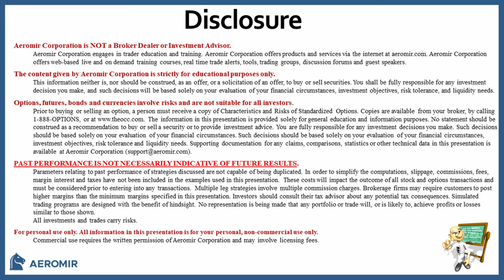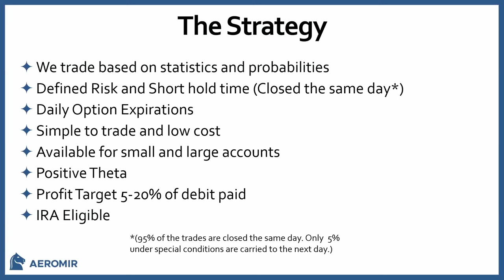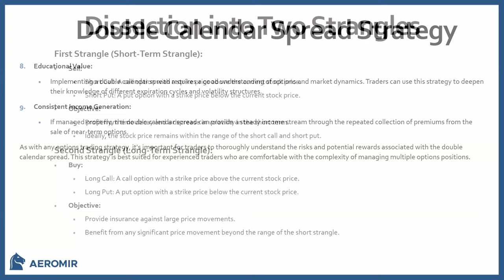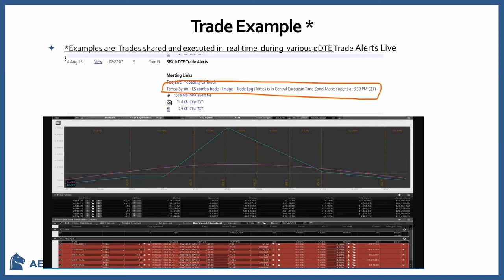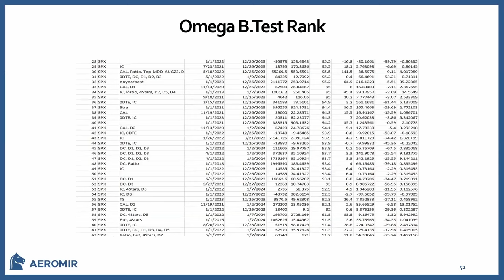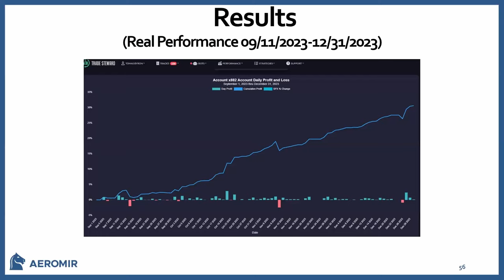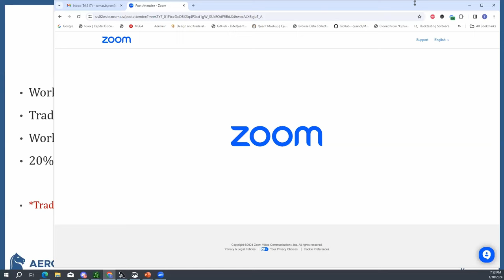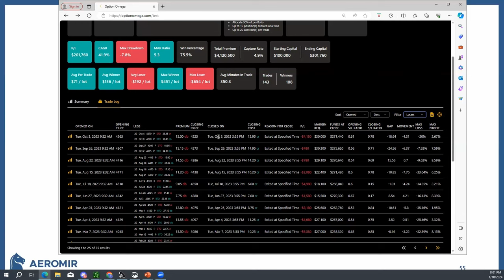Pro Options Trader Tomas Byron New Time Spreads Class : Potential +5-20% Yields on Margin Per Trade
Round Table with Tomas Byron - ATM Weekly Option Strategy

Tomas Byron is a professional trader in Geneva, Switzerland. He's been trading for decades and trades seven+ figure accounts with time spreads. His target profit is +5% to +20% on the debit paid. Tomas trades a variety of trades

Tomas reviewed his upcoming workshop and trade alerts

Dynamic At-The-Money Time Spreads
- Front (Short) : 0,1,2 DTE (Days to Expiration)
- Back(Long) : 2,3,4,5,6,7 DTE
- DTE and Width Selection Based on Vols Spreads Analysis
- Strategies Used :
Calendars, Double Calendars
Diagonals, Double Diagonals
Straddle, Strangles, Verticals.

Most trades are closed the same day.
All trades are defined risk and are suitable for IRA accounts
Works in large or small accounts
Daily option expirations (trading SPX options)

Tomas has developed his own Excel spreadsheet to calculate the Greeks and analyze the markets to determine what trades are best in the current market environment.
Students of his class will get a copy of his Excel spreadsheet with instructions of how to use it.